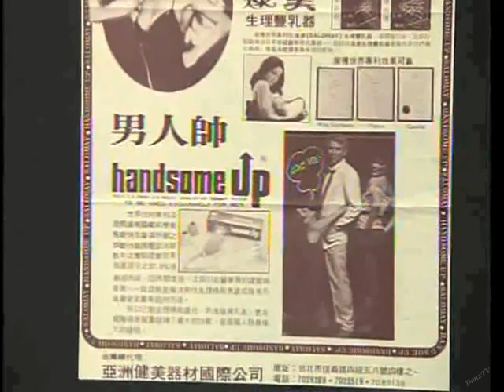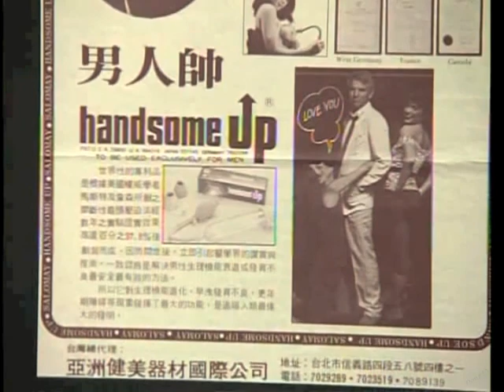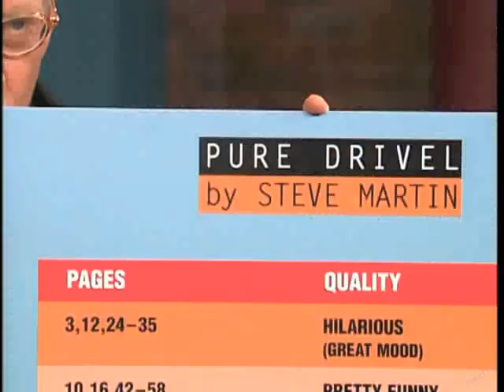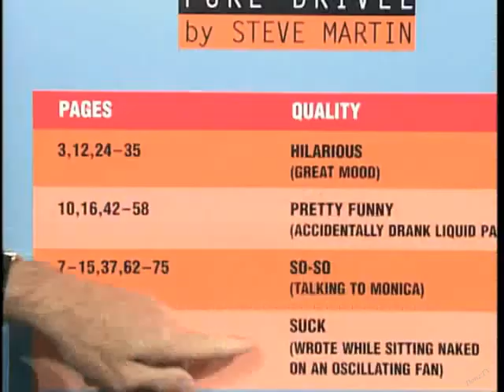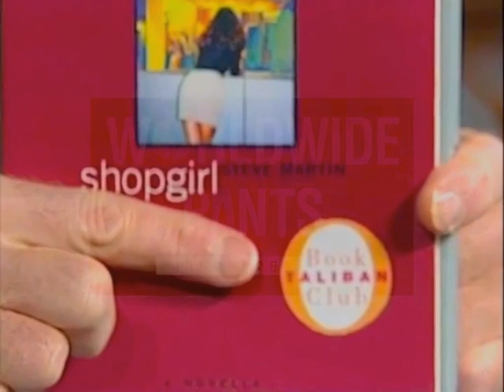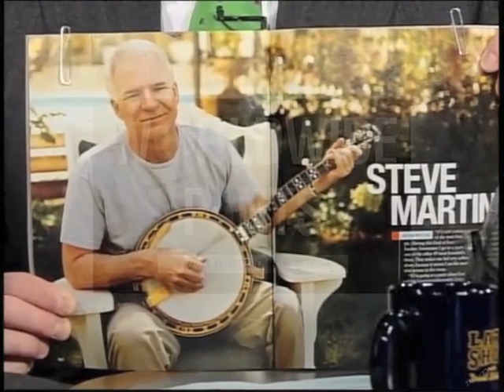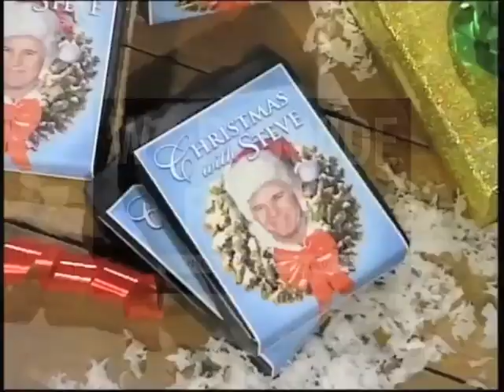Steve Martin Collection on Letterman, Part 2 of 4: 1995-2003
Late Show:
12. November 30, 1995. Cameo: appears a day too early.
13. December 1, 1995. "Father of the Bride II"; Broadway: "Picasso at the Lapin Agile"; "The Making of the Steve Martin Appearance."
14. December 22, 1995. Cameo: What they Want for Christmas.

15. October 2, 1998. Book: "Pure Drivel"; Dave and Steve's Gay Vacation.
Rob Burnett discusses the Gay Vacation remote on Chris Hardwick's Nerdist podcast, September 21, 2012.

16. March 31, 1999. Wit h Goldie Hawn; "The Out-of-Towners."

17. February 11, 2000. Backstage guest with host Paul Shaffer.

18. November 15, 2001. "Novocaine"; "Singing Balls"; Earl Scruggs and Friends: Song: "Foggy Mountain Breakdown."

19. February 24, 2003. "Bringing Down the House"; clips of past appearances.
20. December 22, 2003. "Cheaper by the Dozen"; "Christmas with Steve."